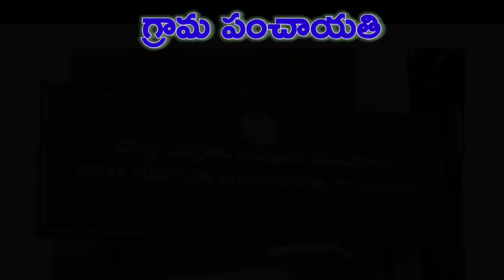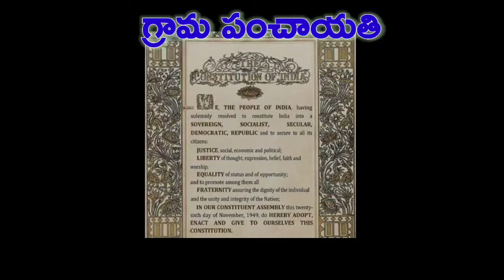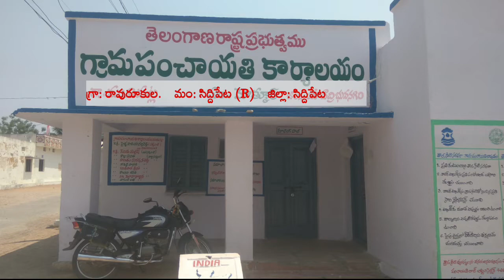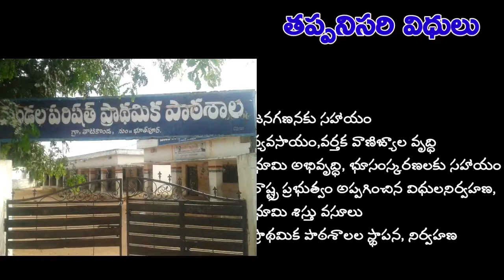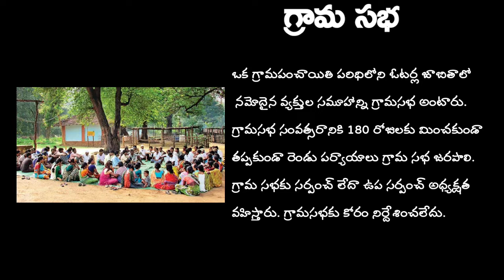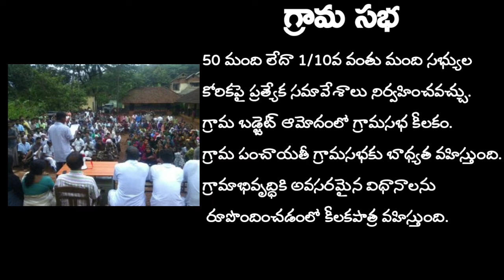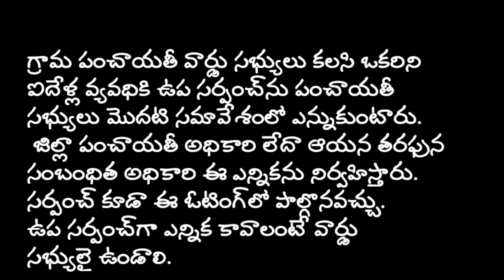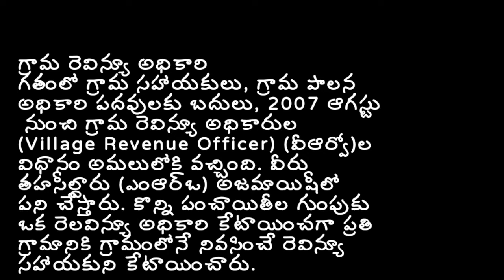DAY 16 BRIDGE COURSE LEVEL III SOCIAL STUDIES గ్రామపంచాయతీ